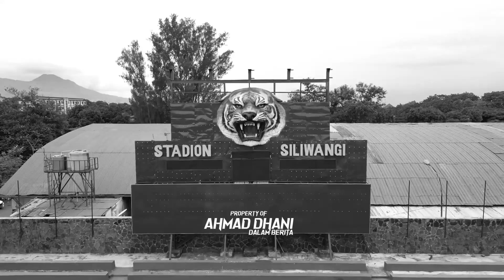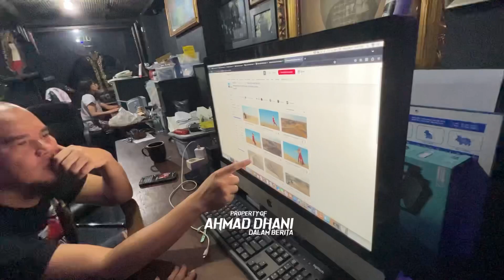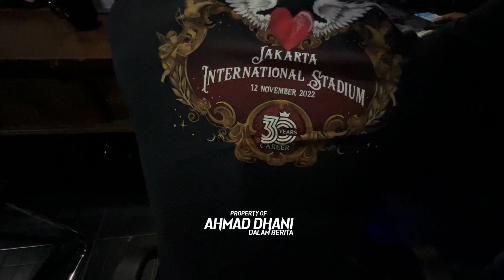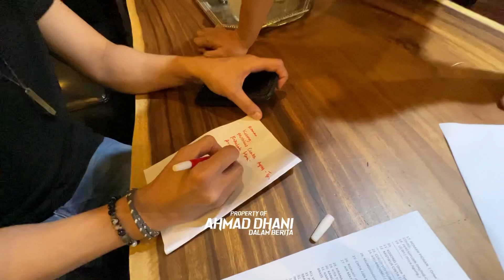DEBAT PANAS ONCE AHMAD DHANI‼️DETIK2 KONSER JIS 4 VOKALIS 5 DRUMMER‼️